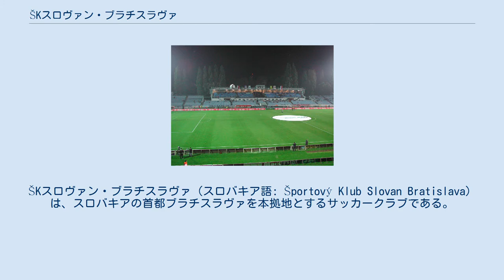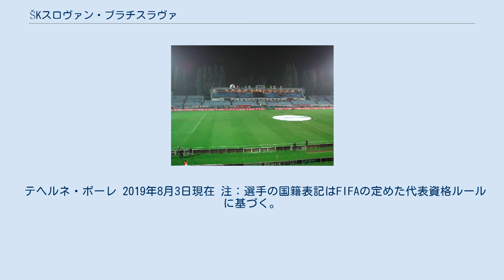ŠKスロヴァン・ブラチスラヴァ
ŠKスロヴァン・ブラチスラヴァ（スロバキア語: Športový Klub Slovan Bratislava）は、スロバキアの首都ブラチスラヴァを本拠地とするサッカークラブである。
2019-20シーズンはフォルトゥナ・リーガ（1部）に所属。
 チェコスロバキア時代は、スロバキアのクラブとして最多の8回のリーグ優勝を飾った。
1960年代にはUEFAカップウィナーズカップで1962-63シーズンと1963-64シーズンに準々決勝進出、1968-69シーズンに決勝でFCバルセロナを3-2で破り、優勝した。
1985-86シーズンから3シーズンの間クラブは2部に降格していたが、その後1部に昇格し、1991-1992シーズンには再びチェコスロバキアリーグに優勝した。
 1993-94シーズンより始まったスロバキアリーグでは初年度から3シーズン連続で優勝した。
2003-04シーズンに最下位（10位）となって降格した。
2部で2シーズンを過ごした後、2006-07シーズンに1部に復帰した。
2015-16シーズンか3年連続2位だったが、2018-19シーズン、5年ぶりとなるリーグ優勝を果たした。
 テヘルネ・ポーレ 2019年8月3日現在 注：選手の国籍表記はFIFAの定めた代表資格ルールに基づく。
 GK DF MF FW